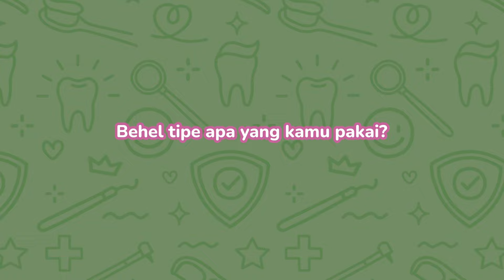ANJANI LANGGANAN FDC KARENA DOKTER YANG RAMAH DAN INFORMATIF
Anjani dari FDC Kalimalang cerita soal pengalaman perawatan giginya.

Doi mengaku puas banget dengan pelayanan FDC, terutama dokternya yang sangat ramah dan informatif.

Tonton cerita Anjani sampai habis yaa.

Lakukan reservasi dengan mudah hanya dalam satu genggaman!
Download aplikasi FDC Dental Clinic di PlayStore dan Appstore